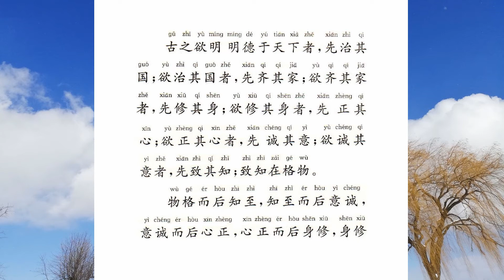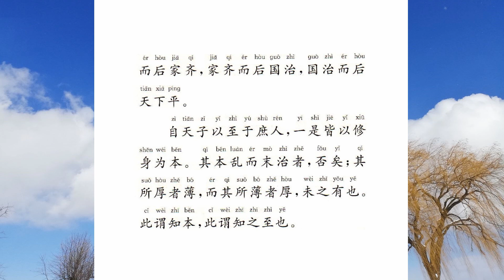大学之道在明明德 大学1 国学经典诵读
朗读者：虹云

《大学》开头就说：“大学之道，在明明德，在亲民，在止于至善。”明明德、亲民、止于至善，即为三纲。八目：格物、致知、诚意、正心、修身、齐家、治国、平天下。

译文
大学的宗旨在于弘扬光明正大的品德，在于使人弃旧图新，在 于使人达到最完善的境界。 知道应达到的境界才能够志向坚定；志向坚定才能够镇静不 躁；镇静不躁才能够心安理得；心安理得才能够思虑周祥；思虑 周祥才能够有所收获。 每样东西都有根本有枝未，每件事情都有开始有终结。明白 了这本末始终的道理，就接近事物发展的规律了。 古代那些要想在天下弘扬光明正大品德的人，先要治理好自 己的国家；要想治理好自己的国家，先要管理好自己的家庭和家 族；要想管理好自己的家庭和家族，先要修养自身的品性；要想 修养自身的品性，先要端正自己的心思；要想端正自己的心思，先 要使自己的意念真诚；要想使自己的意念真诚，先要使自己获得 知识；获得知识的途径在于认识、研究万事万物。 通过对万事万物的认识、研究后才能获得知识；获得知识后 意念才能真诚；意念真诚后心思才能端正；心思端正后才能修养 品性；品性修养后才能管理好家庭和家族；管理好家庭和家族后 才能治理好国家；治理好国家后天下才能太平。 上自国家元首，下至平民百姓，人人都要以修养品性为根本。 若这个根本被扰乱了，家庭、家族、国家、天下要治理好是不可 能的。不分轻重缓急，本末倒置却想做好事情，这也同样是不可 能的！